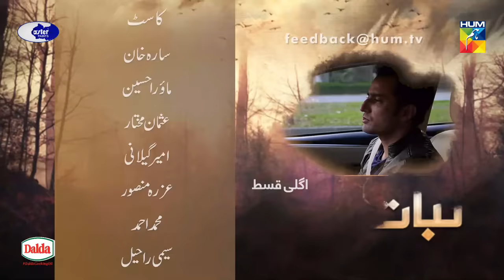Sabaat | Episode 28 | Promo | Digitally Presented by Master Paints | Digitally Powered by Dalda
Sabaat Episode 28 Promo HD Full Official video - 18 October 2020 at Hum TV official YouTube channel.

Sabaat latest Episode 28 Promo Full HD - Sabaat is a latest drama serial by Hum TV and HUM TV Dramas are well-known for its quality in Pakistani Drama & Entertainment production. Today Hum TV is broadcasting the Episode 28 Promo of Sabaat. Sabaat Episode 28 Promo Full in HD Quality 18 October 2020  at Hum TV official YouTube channel. Enjoy official Hum TV Drama with best dramatic scene, sound and surprise.

Starring:
Mawra Hussain, Osman Mukhtar, Ameer Gilani, Sarah Khan, Seemi Raheel, Syed Muhammad Ahmed, Jahanzeb, Abbas Ashraf Awan, Jaweria Kamran, Leyla Zuberi, Moazzam Ali Khan

Directed By:
Shehzad Kashmiri

Written By:
Kashif Anwar